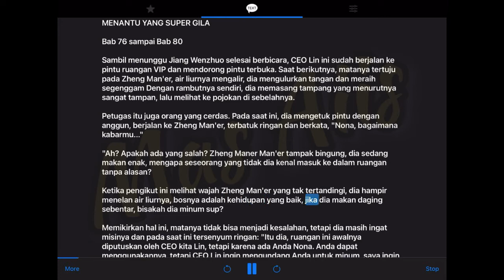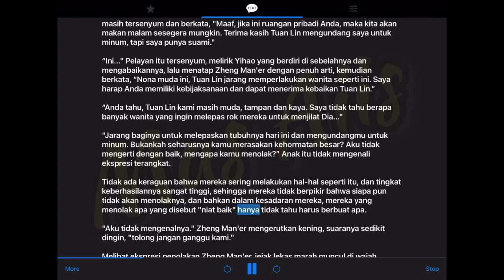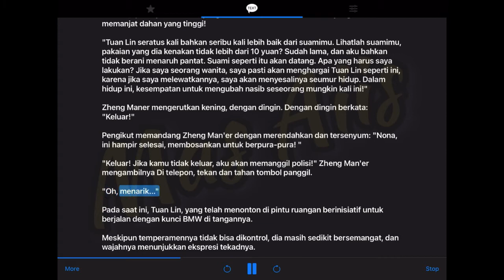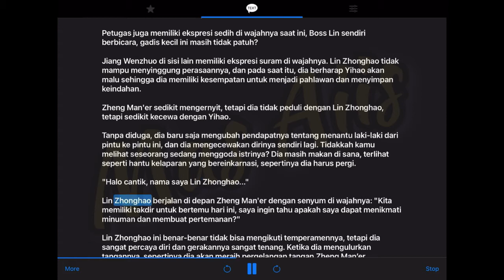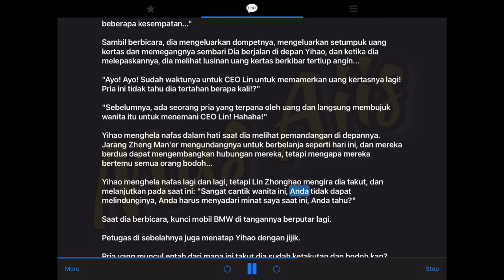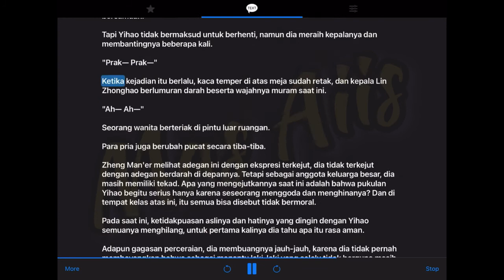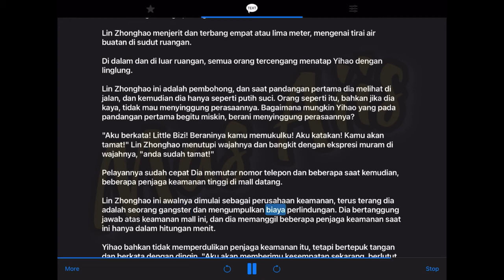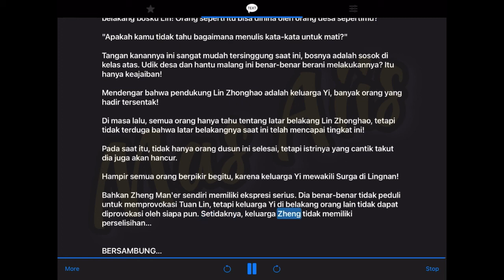MENANTU YANG SUPER GILA || Bab 76-80